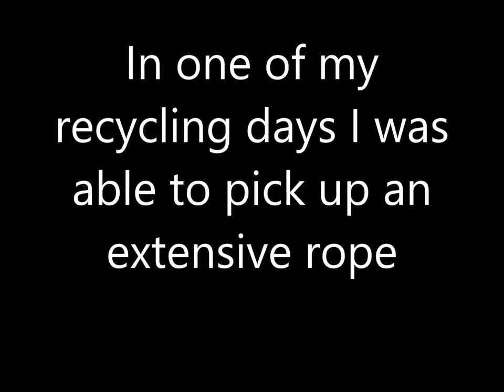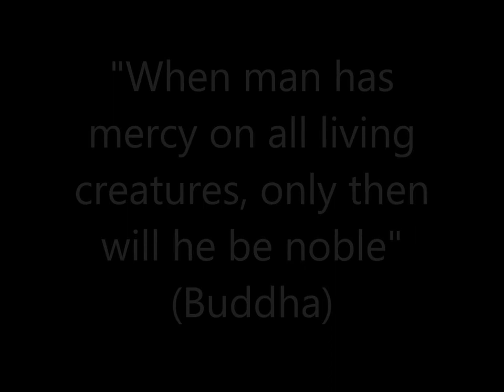The story of a rope. Please recycle!We can save the seas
Sometimes a life hangs by a rope regardless of its size.

There are no small or big lives, a life is life and it is precious.

Being curious, observing our surroundings and recycling can help save lives in the seas with creativity.

Let's take responsibility for being careful with "the little decisions" we make or don't make.